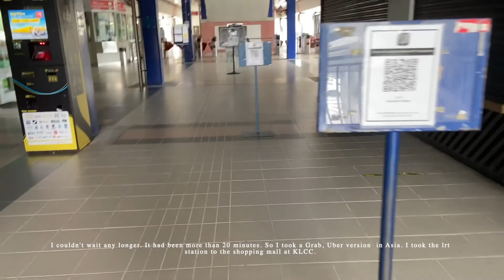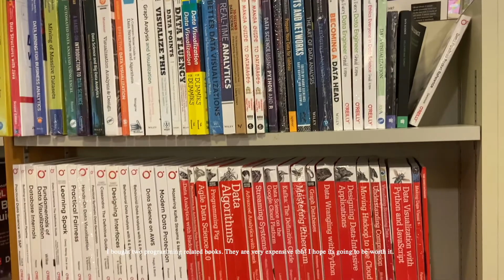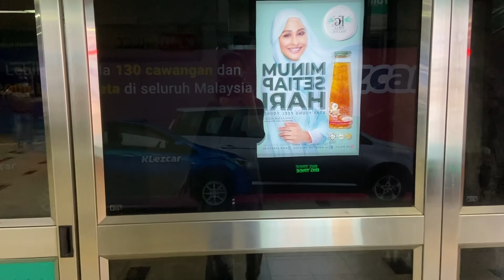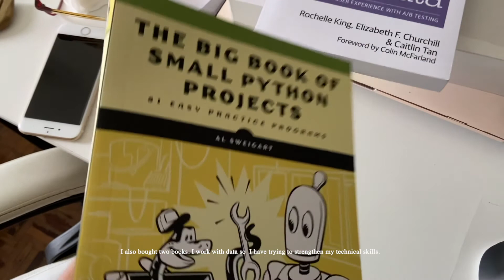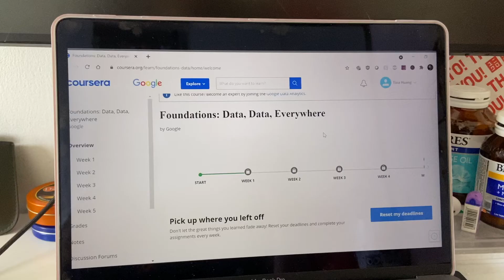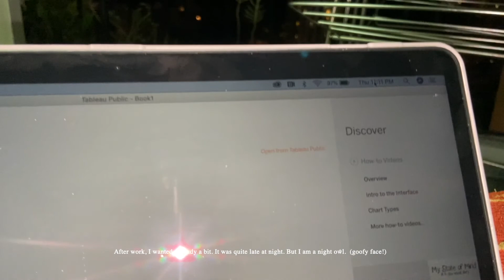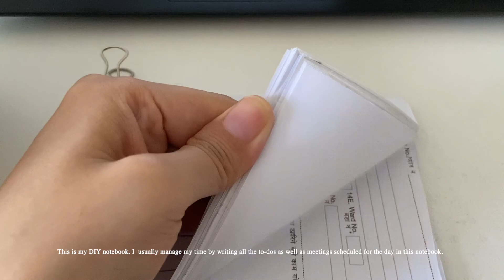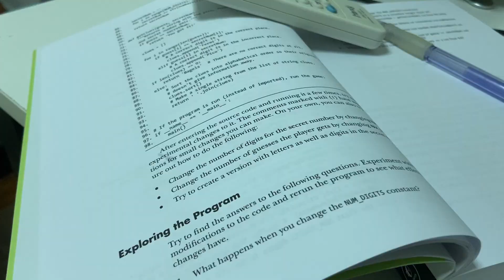Life in Kuala Lumpur I Shopping at KLCC | Ipad and gift hamper unboxing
💃🍾 First vlog of the channel. This vlog is about how I typically spend my week.
👩🏻‍💻 I am a full timer. I work from Monday to Friday and relax on Saturday and Sunday.